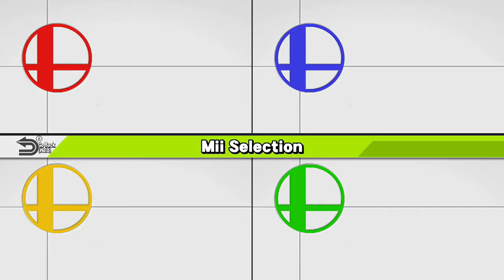THAT WAS A SURPRISE FINAL BATTLE! - Smash Tour Shenanigans - Super Smash Bros. Wii U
That was such a surprise and tense final battle!

Welcome to my intro to Super Smash Bros. Wii U

More videos to come of Smash Tour and other sorts :D

Heeeeeeeeey guys! If you enjoy the video don't forget to...
Fav! I will kiss you!

Maybe...

Today we played Super Smash Bros. Wii U Smash Tour